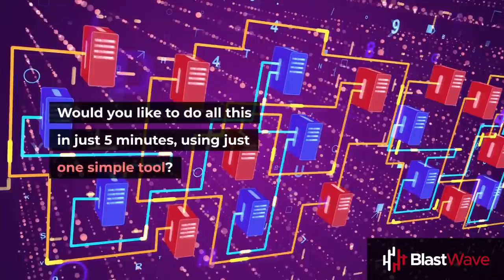Secure an AWS EC2 instance with BlastShield™ in 6 steps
Would you like to learn how to secure your AWS EC2 (Amazon’s Elastic Compute Cloud) instance?

Would you like to enable secure remote access with end-to-end encryption?

Do you want to authenticate users with multi-factor authentication,

Would you like to do all this in just 5 minutes, using just one simple tool?
AWS  uses various ways to remotely connect to an EC2 instance,
including SSH, RDP and via the Systems Management session manager
or the Instance Connect feature.

This can often become complex to configure and may also require writing JSON code.

However,  BlastShield gives you a simple to configure method to connect to your EC2 instances
using a secure encrypted software overlay network

It combines password-less multi-factor authentication, micro-segmentation,
and the ability to securely connect your EC2 instance to other cloud instances.

Learn how to secure an AWS EC2 instance with BlastShield™ in 6 steps.